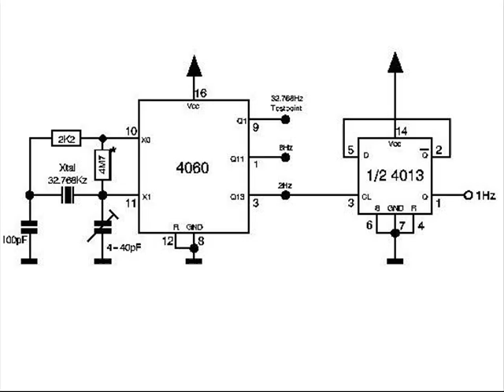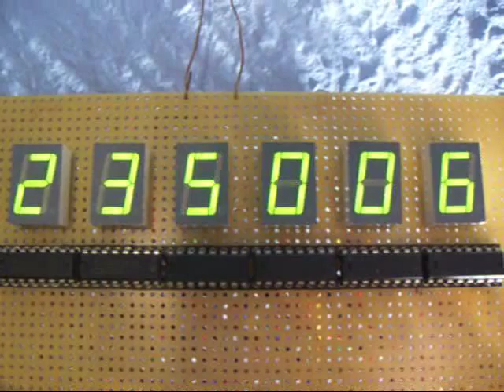Diy 7 segment digital led clock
This is my own diy clock, it's a plan how to build it up. If you have any questions, ask me, maybe I can help.

The clock build up in 3 main sections, the 1 hertz source, the number motors, and the 4073 ic-s. It use for restart 10 seconds, and 10 minutes if they reach 6. If the clock reached 24 hour, it must be also restart.
With 2 integrated circuit you can generate correct 1 herzt sign. The 4060 make 2 hertz with the oscillating circuit, and the 4013 flipflop divide it with 2. And here you get the one hertz sign. Here is the schematic, as you can see.
For display numbers, the circuit use 4026. When it get an input, the number which show, will change 1 higher. And when it reach 10, send an input for the next 4026. So the clock count the 1 hertz signs from the oscillator.
You must set the correct time, so the circuit have 2 buttons, one for minutes, and one for hours. If you push down set minutes, you send a 2 hertz signal from 4060 to minutes display 4026.
The power supply is 5 volt, made with 7805 voltage regulator.